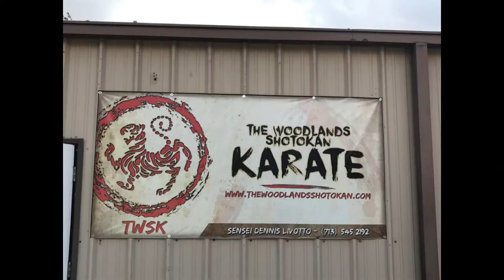Introduction to The Woodlands Shotokan Karate School (Dojo)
The TWSK Karate Dojo is locatedon the east side of The Woodlands, TX near Spring, TX. We welcome new students and those who would like to learn Traditional Japanese Karate.